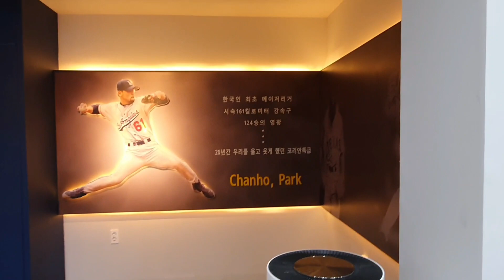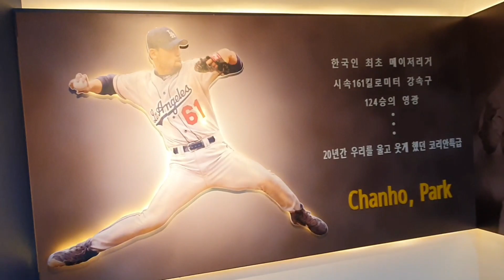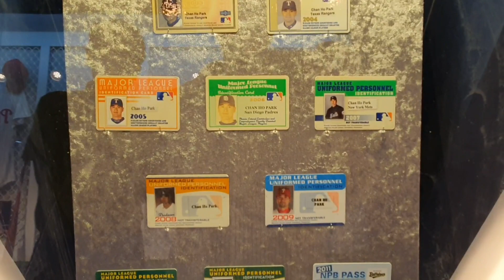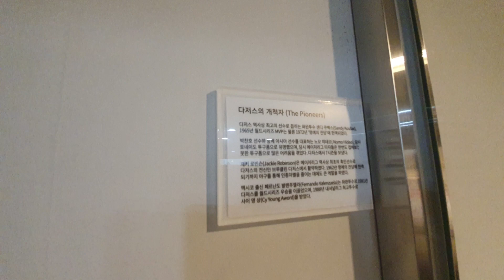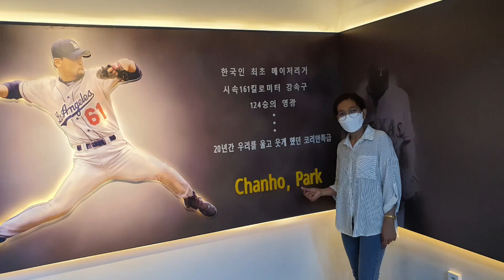KOREA BASEBALL|HOW TO HOLD THE BASEBALL:CHAN HO PARK-pitcher player